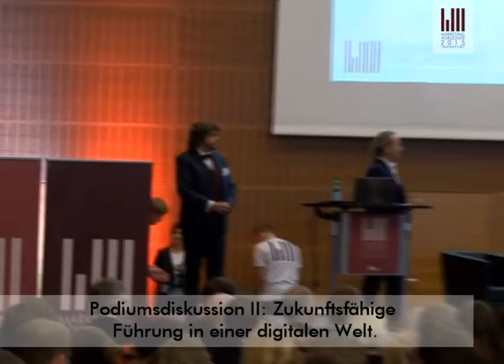Lead or Die - Marketing Horizonte 2015 "Zukunftsfähige Führung in einer digitalen Welt"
Unter Leitung von Lisa Marrold wurde in unsere zweiten Podiumsdiskussion an diesem Tag leidenschaftlich zum Thema Zukunftsfähige Führung in einer digitalen Welt diskutiert.

Teilnehmer waren:
Jan Honsel,  Country Manager DACH, Pinterest
Robert Kämper, CMO Lead, Microsoft Deutschland
Melina Ex, Vizepräsidentin, Bundesverband Digitale Wirtschaft e. V.
Alexander Schröder, General Manager, Landor Associates GmbH
Julian Valkieser, Produktmanager, meinestadt.de
Prof. Dr. Wilfried Mödinger, Mitglied des Geschäftsführenden Vorstands, IZF